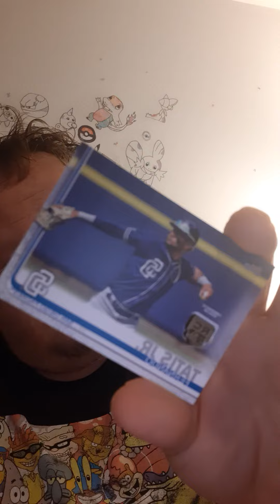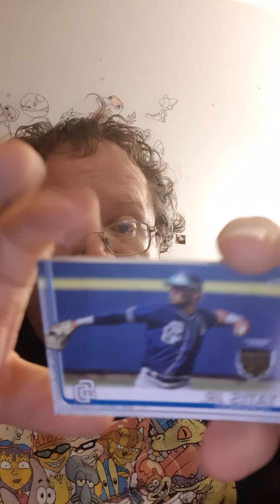Opening 2020 Topps Exclusive Card - Tatis Jr - Danny the Man Parker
ALMOST 21,000 VIDEOS GOING FOR 100,000

Famous People News, Pokemon Go,  Gaming, Taste Testing, Card Opening & More

Leasburg, Missouri
65535

Thanks